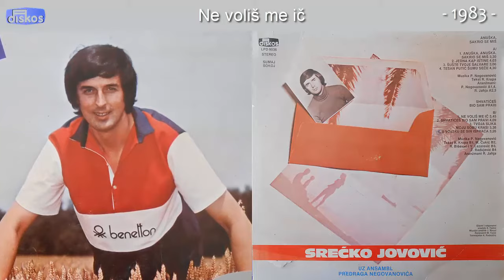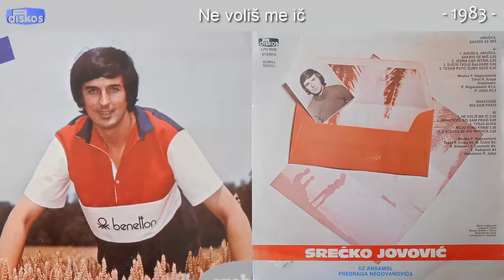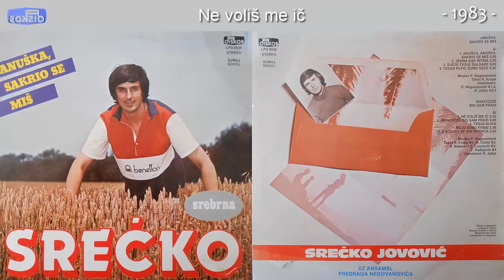Srecko Jovovic - Ne voliš me ic - (Audio 1983)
Muzika: P. Negovanovic
Tekst: R. Krupa
Aranz: R. Jahja